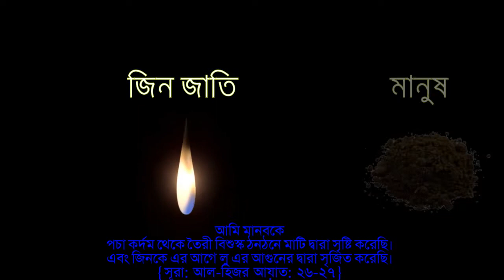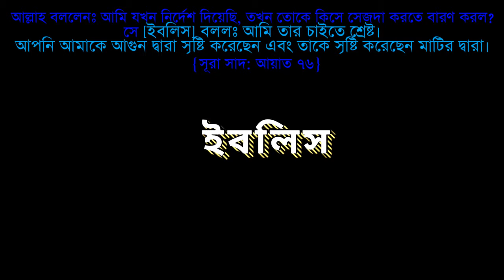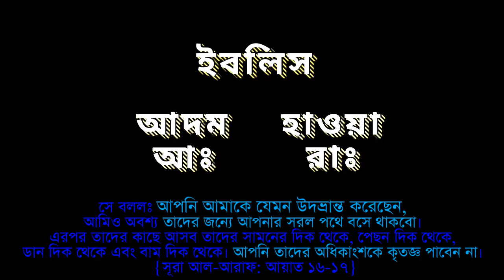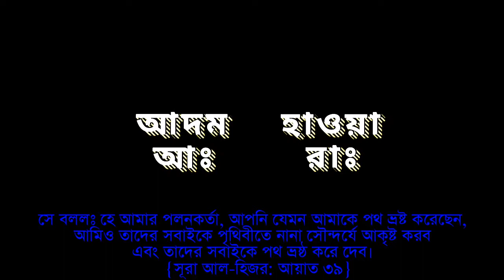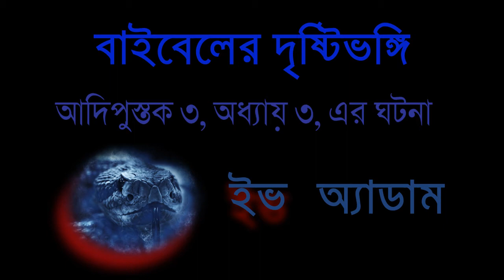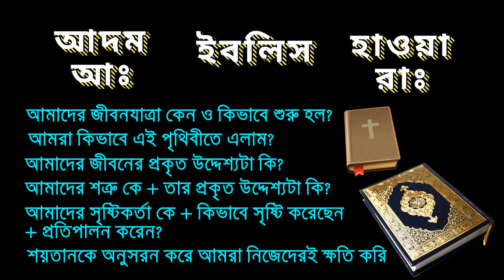আদম, হাওয়া ও ইবলিস(জিন) এর সত্য ঘটনা | আমরা কি নারী জাতির দোষে পৃথিবীতে?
হাওয়ার দোষে পৃথিবীতে এলাম? | হাওয়া ফল খেতে দিয়েছিলো? | ইবলীস ফেরেস্তা ছিল? ইবলীস জীন ছিল? | মানব জাতির সৃষ্টি | আদম, হাওয়া ও ইবলিস সম্পর্কে ভুল ধারণা

ইবলিস কোনো ফেরেশতা ছিল না আর ইসলাম ধর্মে মানব জাতির পৃথিবীতে আসার পিছে হাওয়া রাঃ কে দোষারূপ করা হয় না
ইবলীস, আল্লাহর একজন আনুগত্য উপাসক ছিল তাই সে ফেরেশতাদের সাথে অবস্থান করে উপাসনা করার অনুমতি পেয়েছিল।
ইবলিস ফেরেশতা ছিল না, ইবলিস একজন ধার্মিক ও ধর্মনিষ্ঠ জিন ছিল। প্রচলিত গল্পটি, যেখানে তিনি আজাজিল নামের ফেরেস্তা ছিলেন আসলে ইহুদিদের ইস্রাঈলিতি রেওয়াজ থেকে এসেছে
ফেরেশতারা নূর বা আলো দিয়ে তৈরি আর জীন জাতি ধোঁয়াহীন অগ্নিশিখা দিয়ে সৃষ্টি করা হয়েছে এবং মানব জাতিকে তৈরি করা হয়েছে মাটি থেকে
জ্বীন জাতিকে মানবজাতির আগে তৈরি করা হয়েছিল
আল্লাহ ইবলীসকে আদম আঃ কে সেজদা করতে আদেশ দিলেন (শুধুমাত্র সম্মান দেখানোর জন্য উপাসনা করার জন্য নয়)। কিন্তু ইবলীস তার হিংসা ও অহংকারের কারণে আল্লাহ আদেশ পালনে অস্বীকার করে এবং শয়তানে রূপান্তরিত হয়।

কারণ জিজ্ঞেস করলেন, সে বললো “আমি তার চাইতে শ্রেষ্ট। আপনি আমাকে আগুন দিয়ে সৃষ্টি করেছেন এবং তাকে মাটি দিয়ে সৃষ্টি করেছেন”

ফেরেশতা আল্লাহর আদেশ অমান্য করতে পারে না বা অহংকার করতে পারে না
ইবলীস আদম আঃ ও হাওয়া রাঃ কে বিভ্রান্ত করতে থাকে
শয়তান, আদম আঃ ও হাওয়া রাঃ কে সেই নিষিদ্ধ বৃক্ষের ফল খেতে প্রলুব্ধ করতে সক্ষম হয়েছিল। সুতরাং তারা দুজনেই সেই নিষিদ্ধ গাছ থেকে ফল খেলো। কুরআনে বার বার দুইজনের কথাই উল্লেখ আছে।
অতঃপর, আদম আঃ তাদের দোষ স্বীকার করেছিলেন কিন্তু ইবলীস আল্লাহকে দোষারূপ করে আর মানব জাতীকে বিভ্রান্ত করে তার সাথে জাহান্নামে নিয়ে যাওয়ার প্রতিশ্রুতি নেয়
আল্লাহ তাদের তিন জনকেই পৃথিবীতে পাঠিয়ে দিলো একটি নির্দিষ্ট সময়ের জন্য জীবন ধারণ করতে, তারপর তারা মারা যাবে এবং পুনরুত্থিত হবে। এই সময়টি একটি পরীক্ষার পর্ব
আদমকে দিয়াবল বোকা বানাতে পারে নি; কিন্তু নারীকেই দিয়াবল সম্পূর্ণভাবে বোকা বানিয়ে পাপে ফেলেছিল {তিমথি ১, অধ্যায় ২, পদ্য ১৪-১৫}
ইভ সর্পের কথা শুনে গাছটার থেকে ফল নিয়ে খেল ও স্বামীকেও খেতে দিল {আদিপুস্তক ৩, অধ্যায় ৩}
যদিও স্কলারদের মতে এই ব্যাপারে কিছু দ্বিমত আছে, যে তাদের মধ্যে কেউ কি আগে ফলটি খেয়েছিল, নাকি তারা একসাথেই খেয়েছিল। কিন্তু আদম আঃ কে ফল খেতে শয়তান প্ররোচিত করেছিল